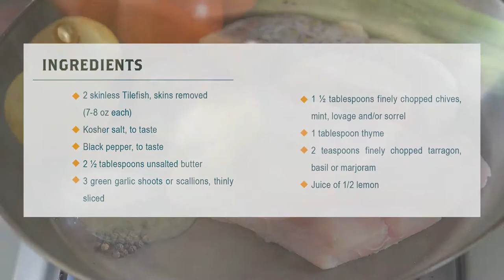GoldenTilerecipe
How To Cook Golden Tile Fish from FultonFishmarket.com. Quick and easy recipe that really demystifies how easy it is to cook fish.